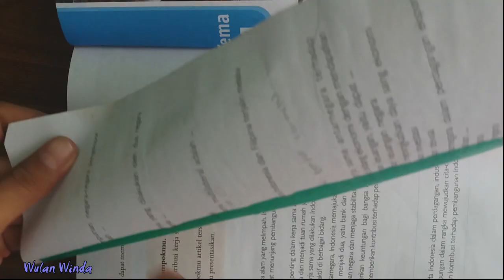DIY.Pohon Strawberry dari PASTIK SKESEK,Wooow Sangat Imut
Hallo semuanya kali ini wulan winda berbagi tutorial terbaru (Pohon Srtawberry Dari Plasik Kresek)
wooow teman teman ini keajinan tangan unik dan imut loh...

terima kasih unuk teman teman semuanya..

Like, Commet & Share! Makasih